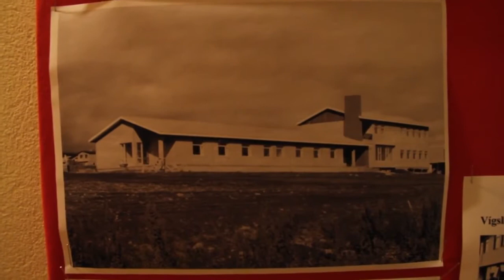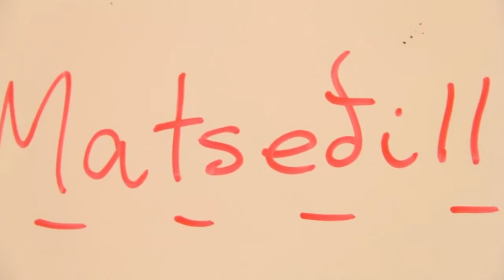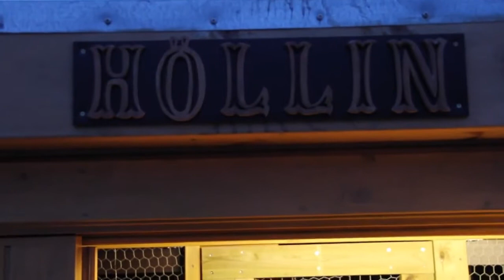Hlíð á Akureyri - Gamanleikur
my mother (age 89-2013)  on a joke video

Her first appearance is at minute 1:20, and her second on 1:60. Then on 3:10 to 4:50 minute.